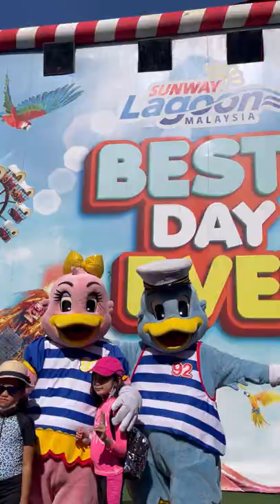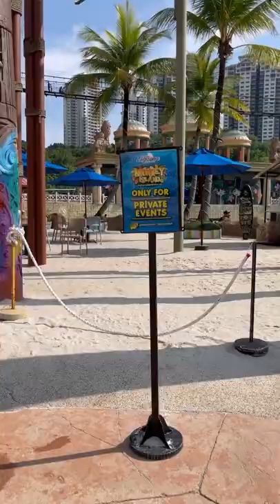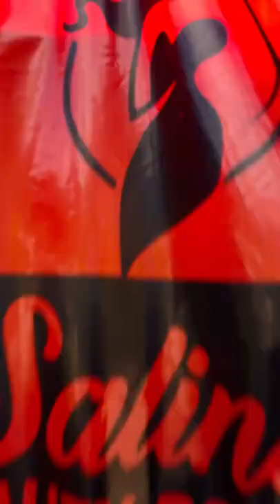6Jun2022..❤️ Let's Go to SunwayLagoonMalaysia!!! 😎